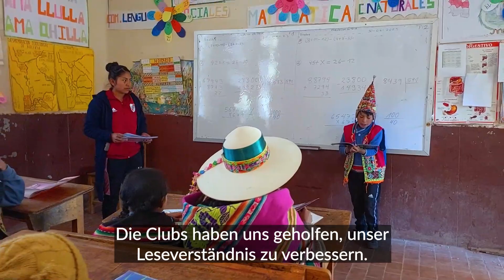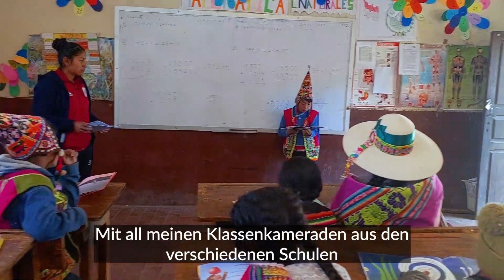Fortschrittsvideo Sumaj Muju in Bolivien 2023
Im kargen Anden-Hochland Boliviens leben die Menschen vor allem von der Landwirtschaft – doch die Ernten sind wegen der schwierigen Bedingungen und kargen Böden schlecht. Die Kinder leiden unter Mangelernährung, der schlechten Gesundheitsversorgung, dem beschränkten Zugang zu Bildung und traditionellen Erziehungsmethoden.
2006 hat World Vision in Zusammenarbeit mit der lokalen Bevölkerung und den Behörden das Entwicklungsprojekt Sumaj Muju gestartet. Gemeinsam mit der Bevölkerung setzen wir Programme um, die für eine gesunde Ernährung, eine ausreichende Gesundheitsversorgung und eine sichere Umgebung sorgen. Bürgerkomitees und Kinderclubs setzten sich für die Rechte der Kinder ein. Neue Schulräume sowie Weiterbildungen für Eltern und Lehrer schaffen neue Perspektiven.